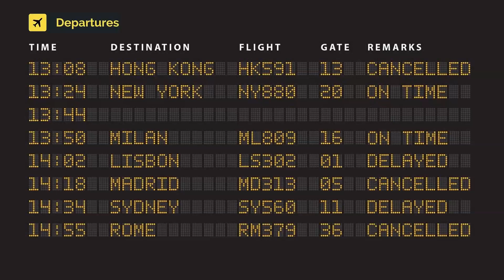Jet2 Boeing 737-85P(W) G-JZHH (cn 28536/540)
G-JZHH (cn 28536/540)